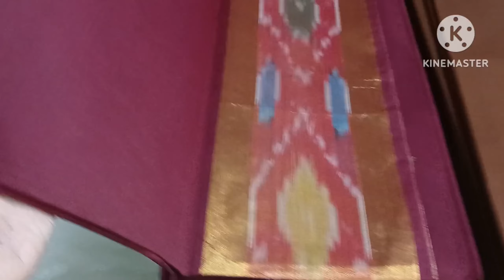I started a saree business # It's Rani vlogs #